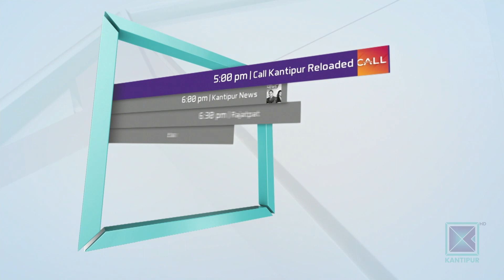Dr. Aparna Shah | Dermatologist | Good Morning Nepal - 15 January 2020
In today's episode of Good Morning Nepal, our presenters are having conversation with Dematologist, Dr. Aparna Shah.